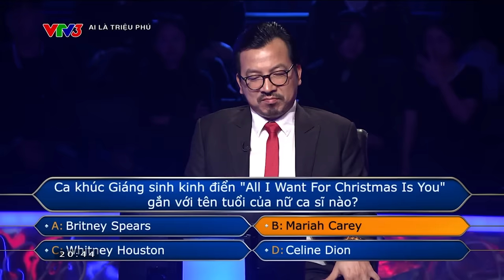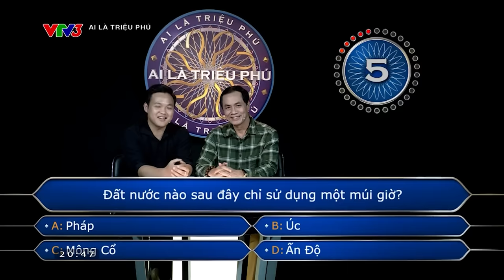AI LÀ TRIỆU PHÚ MỚI NHẤT 2/1/2024 Diễn viên XINH ĐẸP Thùy Anh NGẠC NHIÊN với kết quả câu hỏi số 10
Diễn viên Thuỳ Anh phim Chúng ta của 8 năm sau được chọn là người chơi mở màn chương trình Ai là triệu phú số đầu tiên của năm 2024 phát sóng tối 2/1 trên VTV3. Thuỳ Anh rủ diễn viên Tú Oanh đi cùng để trợ giúp cho cô trên trường quay. Đầu năm ngoái họ mới đóng vai mẹ con trong Đừng nói khi yêu.
Thuỳ Anh trả lời suôn sẻ 5 câu đầu tiên với nhiều câu hỏi dễ, đặc biệt là câu hỏi liên quan tới phim Sóng ở đáy sông từng gắn liền với tên tuổi của Xuân Bắc.
Ở câu số 7, Thuỳ Anh gặp câu hỏi liên quan đến dao Sakai của Nhật Bản nhưng không có thông tin chính xác để chọn ra đáp án đúng nên đã nhờ diễn viên Tú Oanh trợ giúp. Nữ diễn viên Hương vị tình thân lo lắng khi bước xuống gần ghế nóng và nói "không biết đâu". Chị cho biết chỉ chọn đáp án theo suy luận của một người thích nấu bếp nhưng không tự tin khi đưa ra lời khuyên cho Thuỳ Anh.
Khi MC Đinh Tiến Dũng chuẩn bị đọc đáp án, Tú Oanh quay mặt đi vì hồi hộp, chị sợ mình xui dại Thuỳ Anh. Tuy nhiên khi biết mình đã đưa ra câu trả lời đúng giúp Thuỳ Anh giành 14 triệu đồng, diễn viên Tú Oanh còn hét to hơn cả người chơi chính. Điều này khiến MC rất bất ngờ. Anh nói hiếm khi mà có tới hai người cùng ôm nhau hò hét như vậy khi tham gia chương trình Ai là triệu phú.
Thuỳ Anh đi đến được câu hỏi thứ 10 và dùng đến quyền trợ giúp cuối cùng. Cô gọi điện cho nhà báo thân thiết để giúp tìm đáp án cho câu hỏi liên quan tới bức tượng Zinneke Pis ở Brussels, Bỉ. Tin tưởng vào sự trợ giúp của người anh thân thiết, Thuỳ Anh không ngần ngại nghe theo và chọn đáp án B trong khi câu trả lời là C.
Kết quả được công bố , nữ diễn viên xinh đẹp đã không giấu nổi sự ngạc nhiên và...